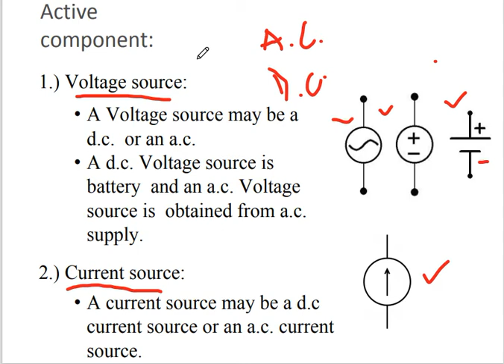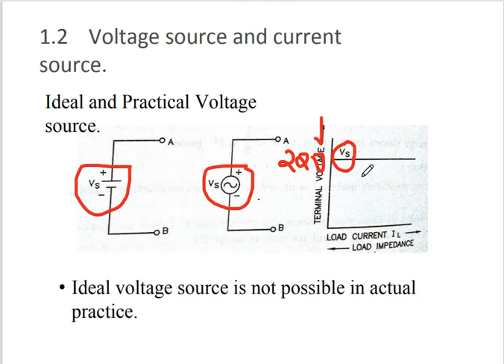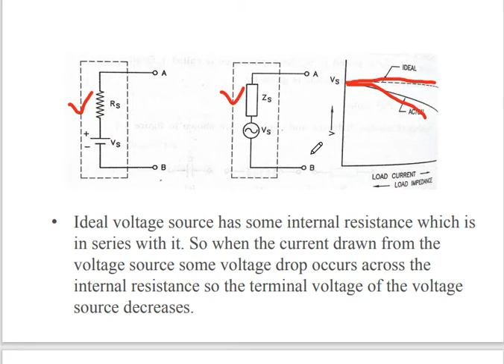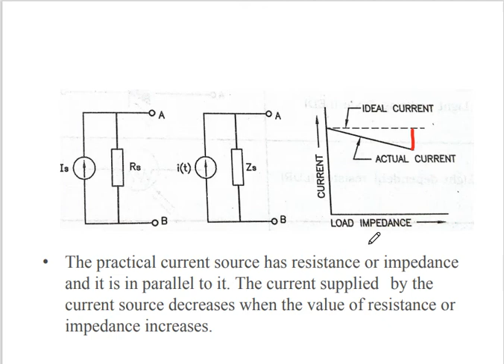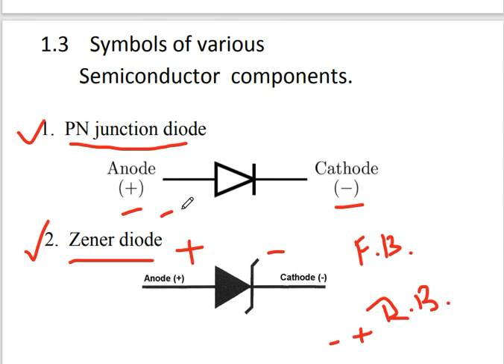BE II Unit 1 II Lecture 1 II Ideal voltage